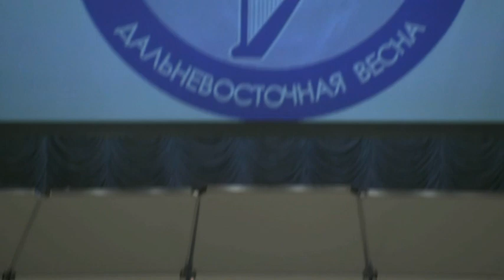Anna Semenenko & String Orchestra play Elgar - Introduction and Allegro for string quartet 2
Elgar  Introduction and Allegro for string quartet 2